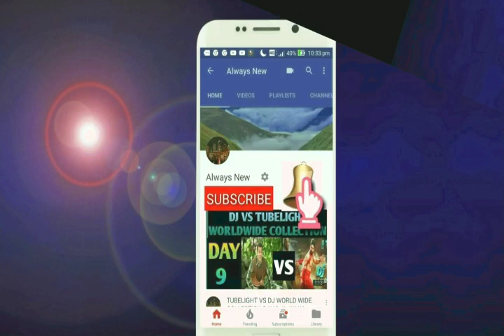MUCHH NEW SONG | DILJIT DOSANJH | DAAKA NEW UPDATE